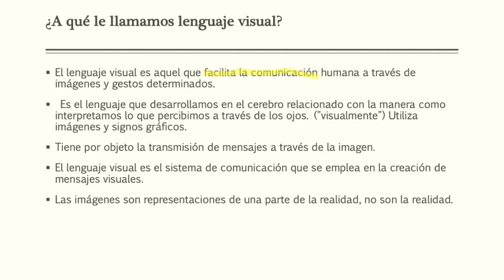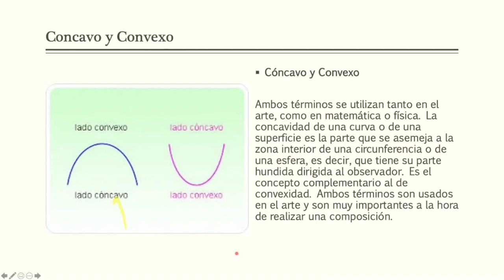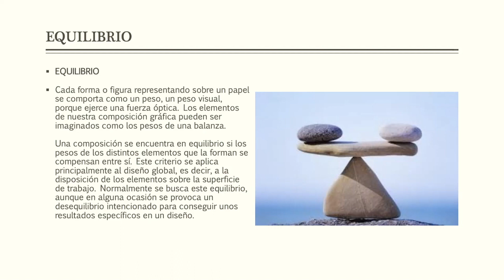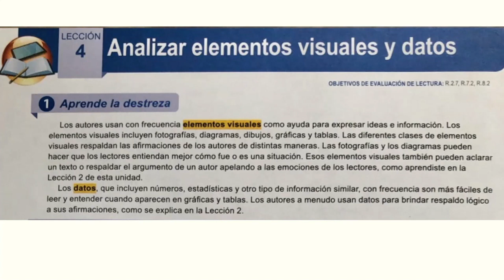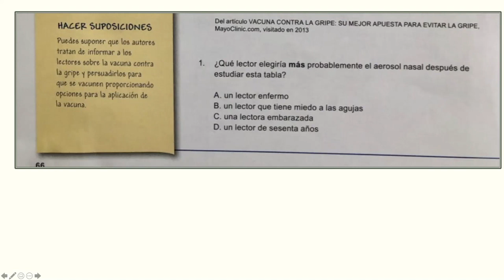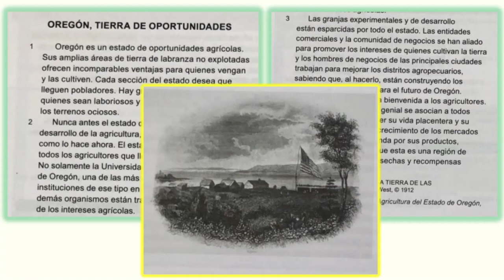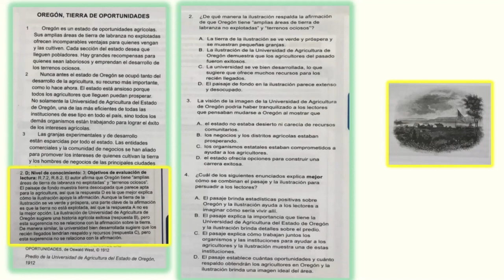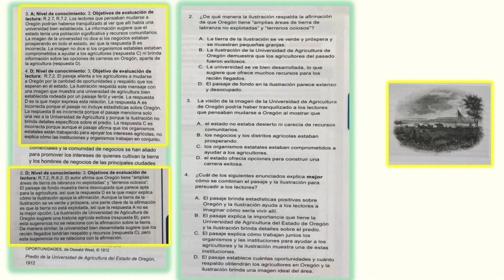LENGUAJE, ANALIZAR ELEMENTOS VISUALES Y DATOS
Video sobre: LENGUAJE, ANALIZAR ELEMENTOS VISUALES Y DATOS